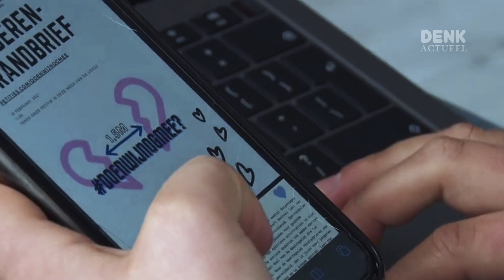CORONADEPRESSIE ONDER JONGEREN!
Een groot deel van onze jongeren lijdt onder de coronamaatregelen. Er is een stijging in het aantal jongeren dat depressief is en angststoornissen heeft. In DENK ACTUEEL vertellen deze jongeren zelf hoe zij de maatregelen ervaren. Denk je aan zelfmoord? Zoek hulp: 113.nl.